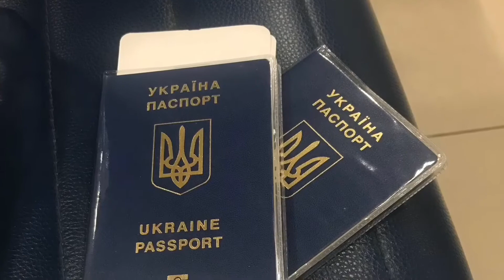137 Суета суёт